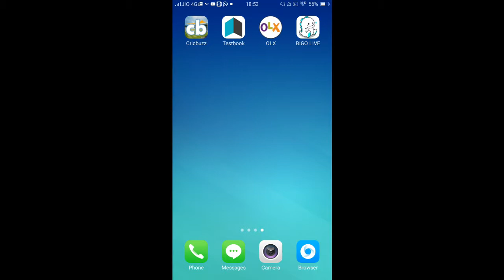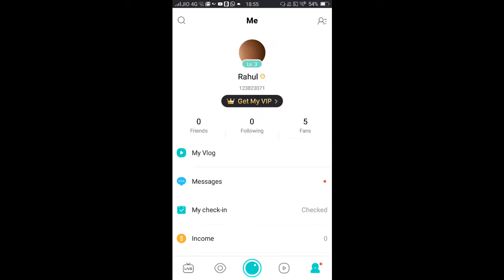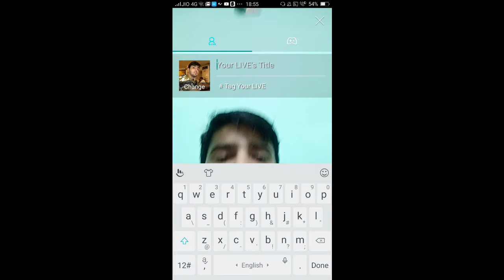how to use bigo live and earn money.//live video chat and earn money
second hand mobile
cellbuddy